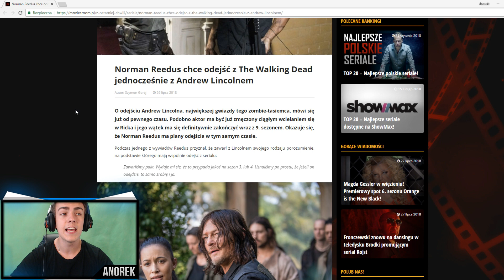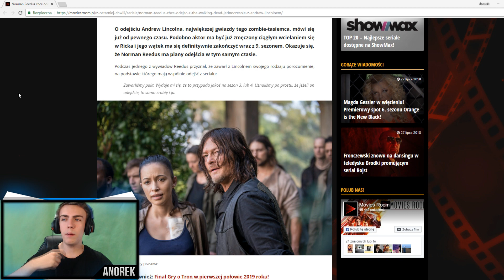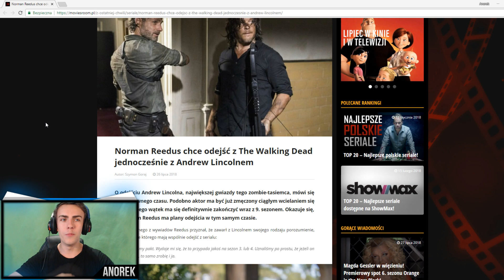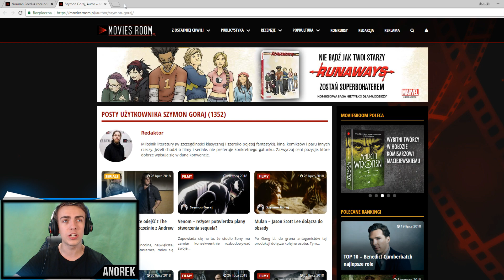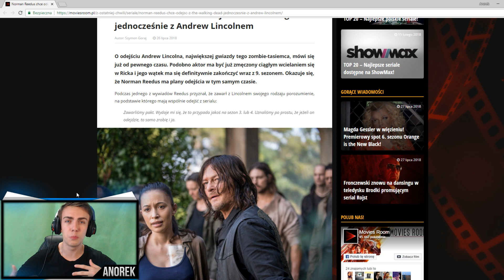DARYL ODCHODZI Z SERIALU THE WALKING DEAD?! [SUPER RZETELNY ARTYKUŁ]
✔ Czy Norman Reedus porzuca serial?
► Siemano moi drodzy! Ja jestem Anorek, a dzisiaj porozmawiamy sobie o pewnym super artykule, w którym rzekomo Norman Reedus ma odejść z serialu. Miłego oglądania!
✔ Masz jakieś sugestie odnośnie filmu? Komentuj